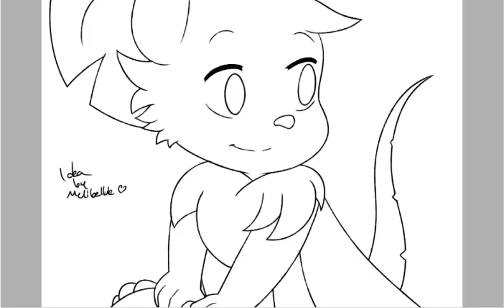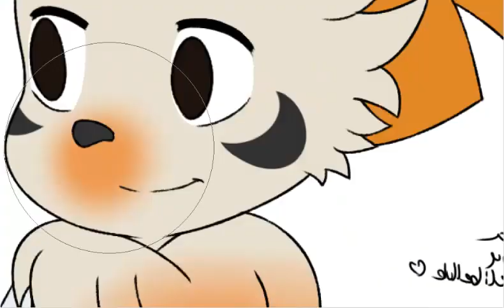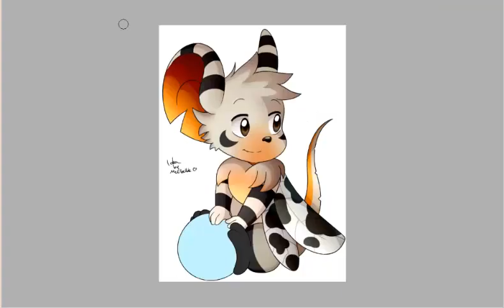Salt Marsh Moth Fur -Speedpaint 8-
Salt Marsh Moth Fur Created By Naomi! I LOVE THIS FUR!

Programs Used:
-Camtasia 8

Music Used
-Water Palace - Modern - Sonic Generations (3DS) Music Extended